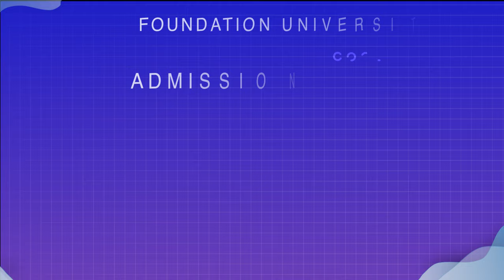Foundation University College of Physical Therapy (Admissions Open FUCP - 2023)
Foundation University College of Physical Therapy
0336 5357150